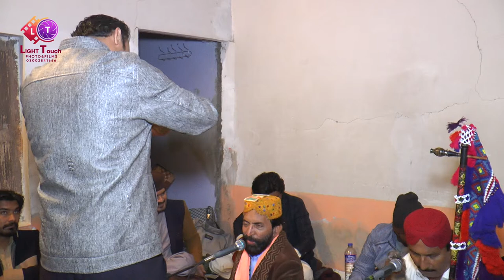Wazir Ali Shah Jahen Dil Peeta Ishq Da Jaam Light Touch Photo & Films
Light Touch Photo And Films 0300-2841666